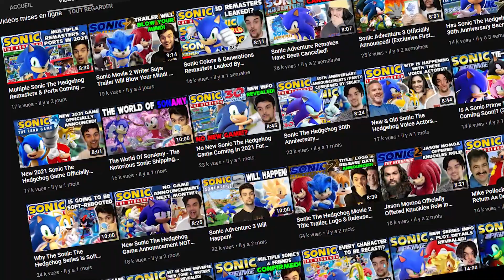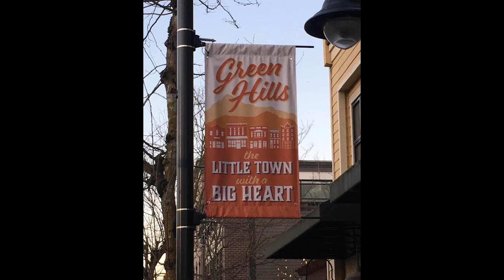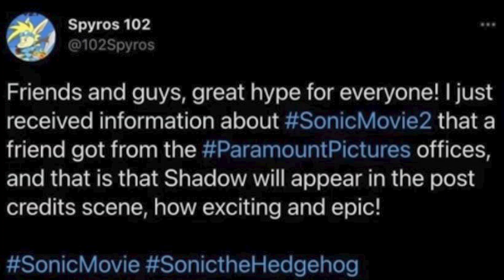SONIC LE FILM 2 : Le G.U.N. ???!!! - Sonic News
Des images du tournage du second film Sonic ont débarqué ce matin, et elles nous donnent des informations très intéressantes sur ce que l'on pourrait voir dans ce prochain film !

(Note : la pub sur la vidéo est due à l'utilisation d'images du trailer)